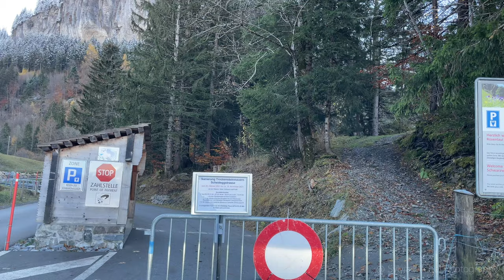Driving on a icy road in Switzerland 4K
0:00  driving on a normal road
52:34  driving on a icy road 😱
01:18:31 walking in winter wonderland
01:23:23 Driving through winter wonderland

After about half a year of not driving on an icy and snowy road in Switzerland, it's time for some practice! And actually I wanted to go to my favorite valley. But there they have construction works right now. So I made a change of plans and drove into an adjacent valley. There, however, I did not know the road conditions and let me surprise. Surprise succeeded...I would say:)